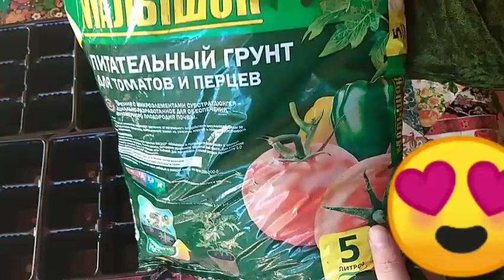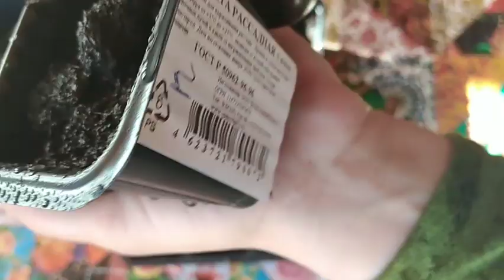Шавхарум ичозат надод😪хела азоб кашидем😭пироги осонак 😋